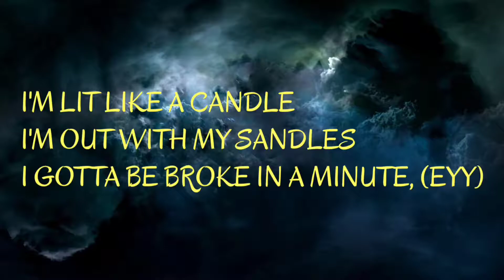BROKE IN A MINUTE (REMIX). IS OUT